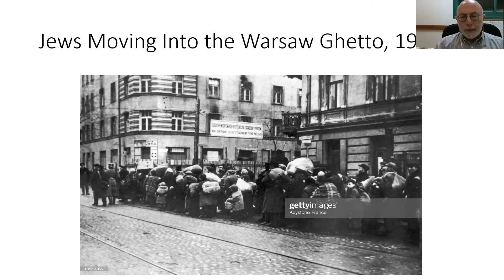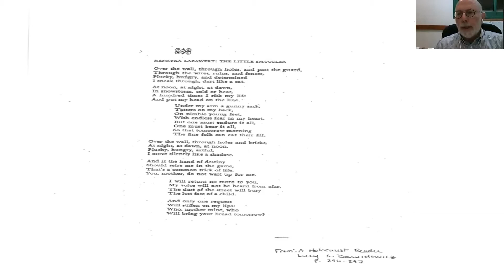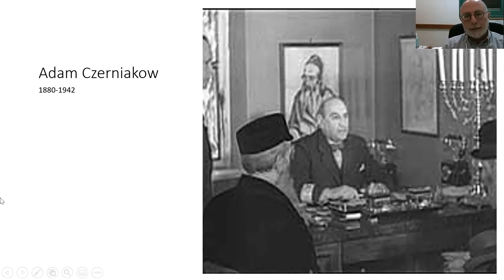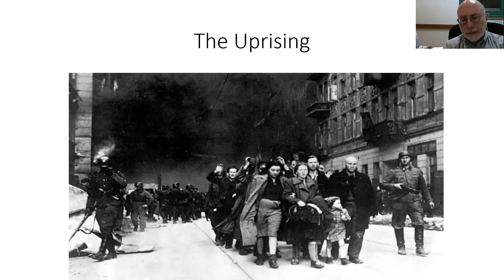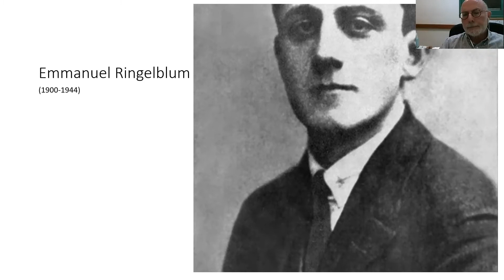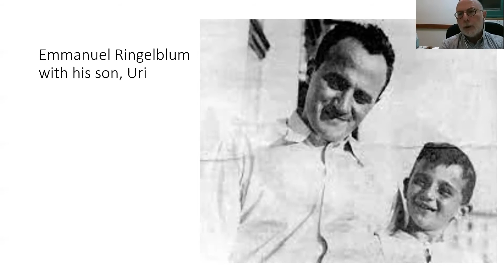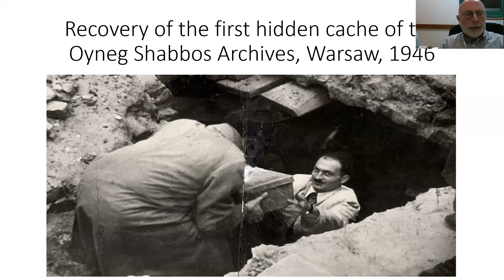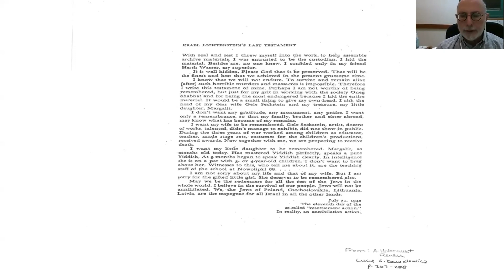The Pen and the Sword in the Warsaw Ghetto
A virtual event presentation by Dr. David I. Bernstein

ABOUT THE EVENT:
Mordechai Anilewicz was one of the leaders of the Warsaw Ghetto Uprising in the spring of 1943.  Yet alongside him in the ghetto was another Jewish leader, Emmanuel Ringleblum, who chose the pen over the sword.  Two heroes, two different kinds of heroism, for their own time and place — and beyond.

ABOUT THE SPEAKER:
Dr, David I. Bernstein is the Dean of the Pardes Institute for Jewish Studies in Jerusalem.  Previously he was the Director of Midreshet Lindenbaum.  He has a BA and MA in History and a Ph.D. in Religious Education from NYU.  His passion for Jewish history has taken him as historian-in-residence with student and adult groups to Poland, Prague, Budapest, Vienna, Berlin and other important European sites of Jewish life.